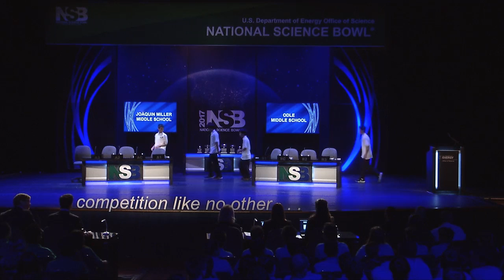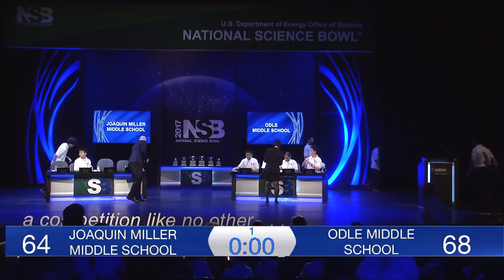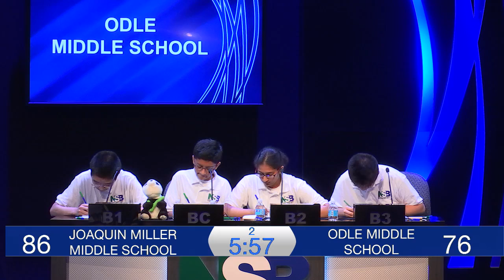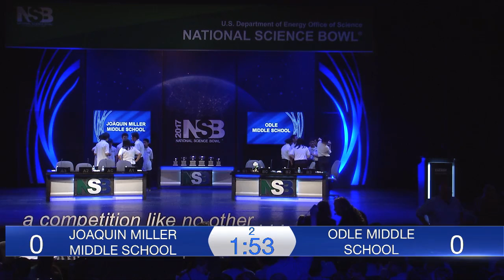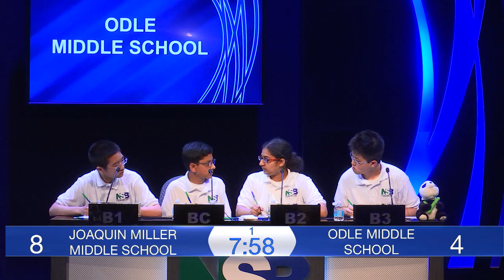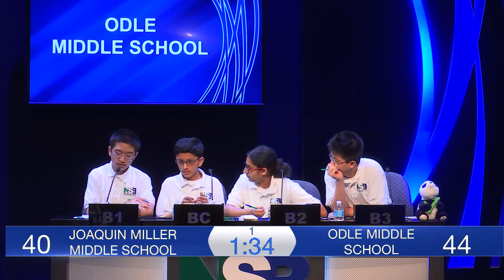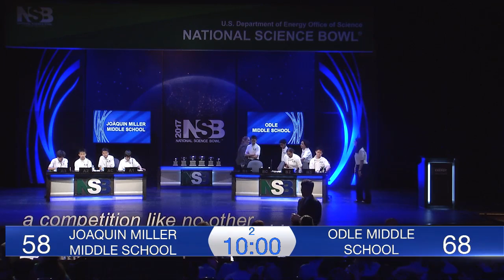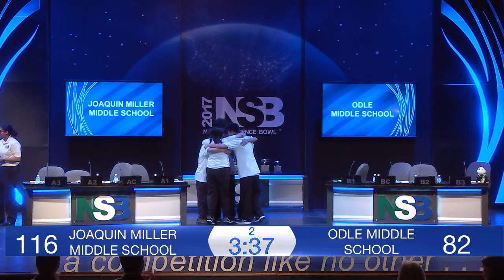2017 National Science Bowl Middle School Championship Match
The Office of Science invites you to watch this year’s National Science Bowl® Championship finals held at the Lisner Auditorium on the campus of George Washington University on Monday, May, 1, 2017. The Office of Science / U.S. Department of Energy (DOE) National Science Bowl® is a nationwide academic competition that tests students’ knowledge in all areas of science and mathematics. Middle and high school student teams from diverse backgrounds are comprised of four students, one alternate, and a teacher who serves as an advisor and coach. These teams face-off in a fast-paced question-and-answer quiz-show format, being tested on a range of science disciplines including biology, chemistry, Earth science, physics, energy, and math.